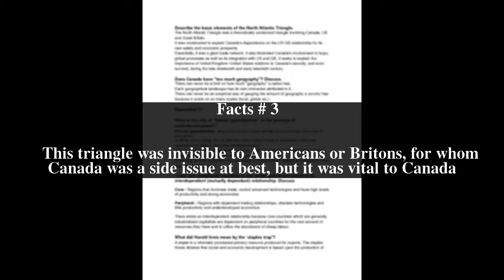North Atlantic triangle Top # 5 Facts